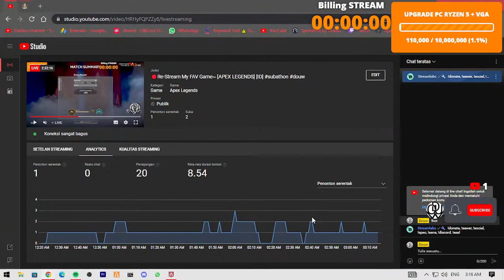🔴Re-Stream My FAV Game~ [APEX LEGENDS] [ID]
*Command BOT bisa cek* ✔️:
!bot
⬅ºº¨¨¨¨¨¨¨¨¨¨¨¨¨¨ºº»➡

Play with @GLStream69

Untuk yang mau join discord aku silahkan masuk aja ya ^^
kalo on cam yang diliat gamenya... jangan mukenya... raawwwrrr ^^
⬅ºº¨¨¨¨¨¨¨¨¨¨¨¨¨¨ºº»➡

*_SUBATHON Next Day_* ✔️
Note : Subathon hanya berlaku untuk game lain yang bersifat FPS... tidak untuk *_SEAL ONLINE_*
10K = 15 Menit
25K = 35 menit
50k = 1 Jam
120k = 2Jam 10Menit
200k = 4Jam
500k = 8jam
1000k= 12Jam
2000k= Takut sumpah wkwkwk
⬅ºº¨¨¨¨¨¨¨¨¨¨¨¨¨¨ºº»➡

*_New Sistem BEGADANG_*
Target Harian 200K Tercapai bakalan ada jam Live Streaming Insomnia dari jam 1 Pagi Dini Hari dan bisa Request Game...
Untuk Game yang Tersedia saat ini :
- Seal Online
- Apex Legends
- Valorant
OTW Game lain kalo target UPGRADE PC sudah tercapai hehe~

 *_DONATE_* ✔️
Nyari Cengkring buat bayar WiPi ~ :
*MediaShare ON~*
⬅ºº¨¨¨¨¨¨¨¨¨¨¨¨¨¨ºº»➡
*TIP Streamlabs* ✔️:
⬅ºº¨¨¨¨¨¨¨¨¨¨¨¨¨¨ºº»➡

Note ✔️
*_Cuma Streamer Kentankkk..._*